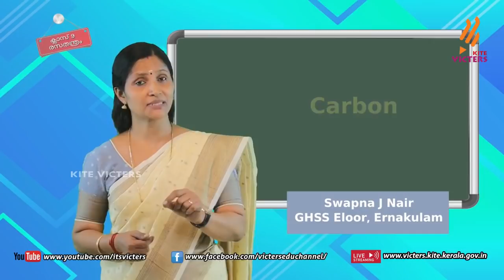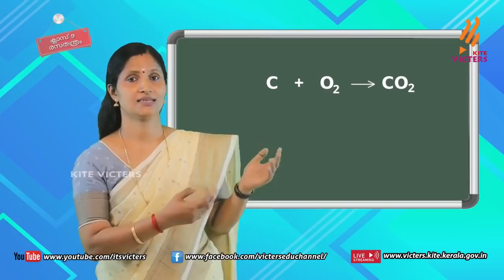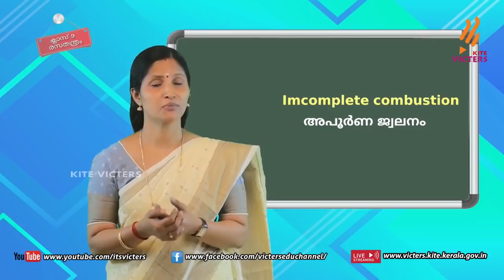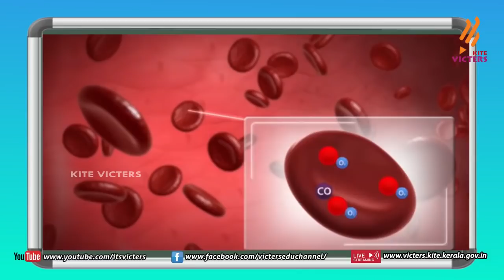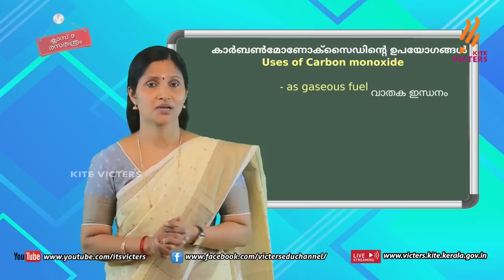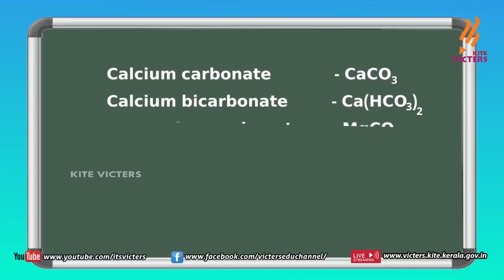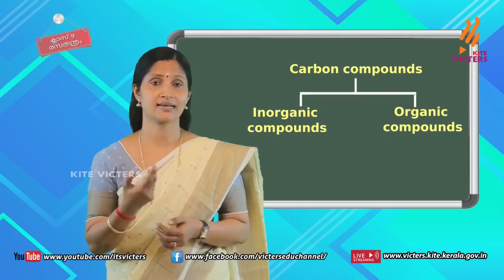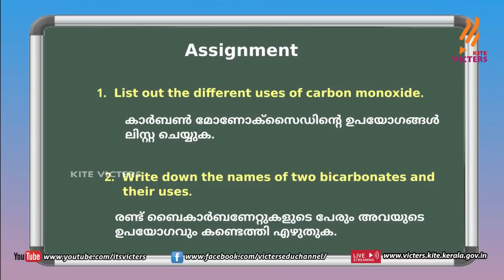KITE VICTERS STD 09 Chemistry Class 35 (First Bell-ഫസ്റ്റ് ബെല്‍)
സംസ്ഥാനത്തെ സ്‌കൂൾ കുട്ടികൾക്ക് സാങ്കേതിക സൗകര്യങ്ങൾ പ്രയോജനപ്പെടുത്തിക്കൊണ്ടു കൈറ്റ് വിക്ടേഴ്സ് ചാനല്‍ സംപ്രേഷണം ചെയ്ത STD 09 Chemistry Class 35 (First Bell-ഫസ്റ്റ് ബെല്‍) First Bell.more page’s face book Instagram you tube web @itsvicters